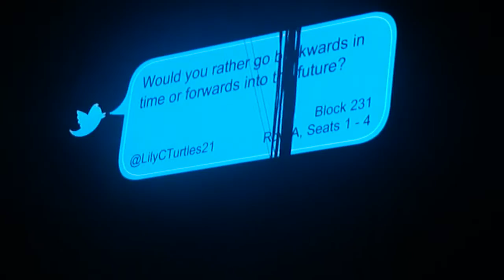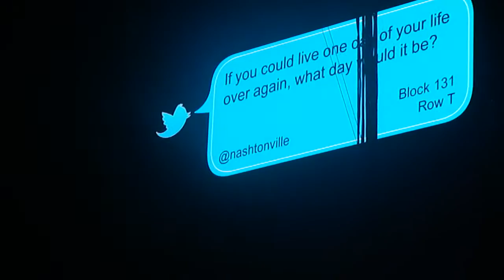One Direction: Answering some twitter questions. Minneapolis, MN 7/18/13